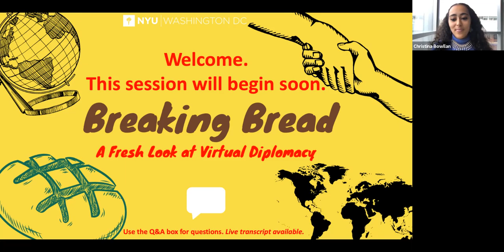Breaking Bread: A Fresh Look at Virtual Diplomacy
The COVID-19 pandemic has tried to pull us apart, knead us to our breaking point, but we cannot let it stop us from “breaking bread” with people from different cultures. With the rise of Asian hate crimes across the U.S., increase in Black Lives Matter protests, and a growth in misunderstanding between communities, it is crucial that we facilitate online avenues for cultural exchanges to take place during this time. Gathering around a meal, playing a team sport or collaborating on a project are all comfortable atmospheres for people to meet one another, but what happens when everyone around the world cannot gather in person? This event aimed to explore how we can bring people together around food, competitions and collaborations in the virtual sphere. We need people-to-people diplomacy now more than ever.

NYU DC Dialogues hosted a discussion with Ambassador Capricia Marshall and Smithsonian Folklife Festival Director Sabrina Lynn Motley moderated by NYU DC Student Christina Bowllan. There was a short pre-recorded video introduction by Chef Maneet Chauhan.